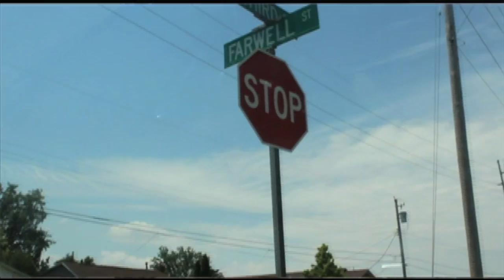smokin on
Smokin on  by Yung James